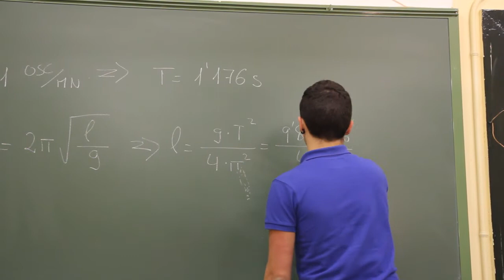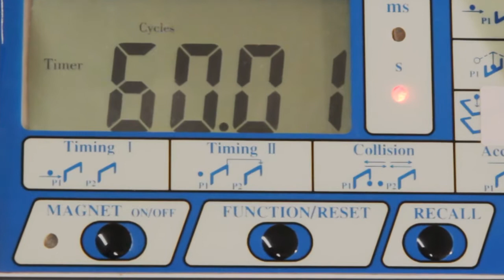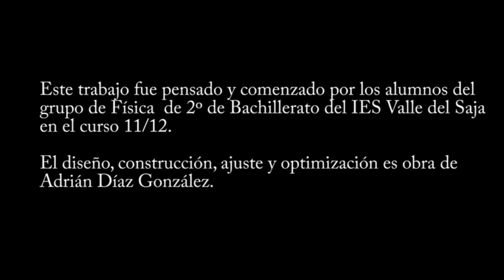Péndulos (Figuras alucinantes formadas por 15 péndulos)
Recreación visual, casi artística, de lo que se puede conseguir conociendo las leyes de los péndulos. Prácticamente una instalación de museo contemporáneo